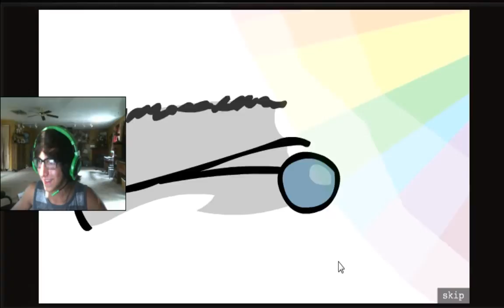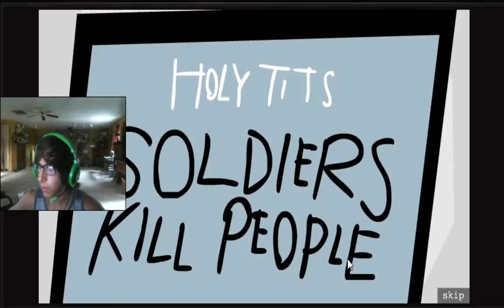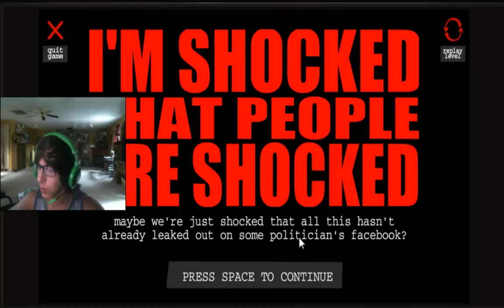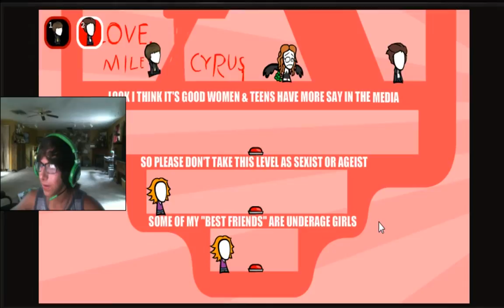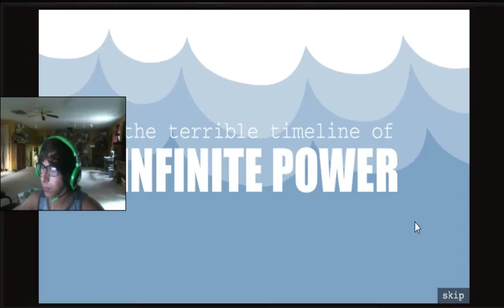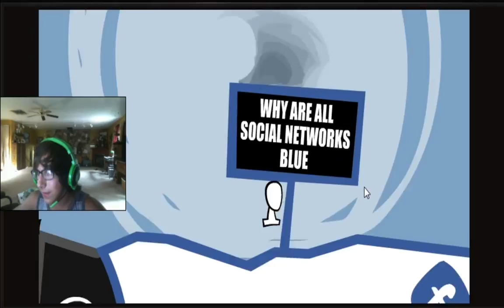Reimagine: The game |Littlerocker133 prt 1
Okay, So BlueRecord requested this a few videos ago so i decided to try it out. I REALLY REALLY REALLY REALLY REALLY REALLY REALLY suck at the game and you will probably get uber bored watching me play it but yeah. I might do a part 2 ill think about it and see the feedback from this one. Sorry for the not very active responses and things you might be looking for but i havnt slept for 24 hours and i am just sleep deprived. :D Anyway, See you for part 2 probably!